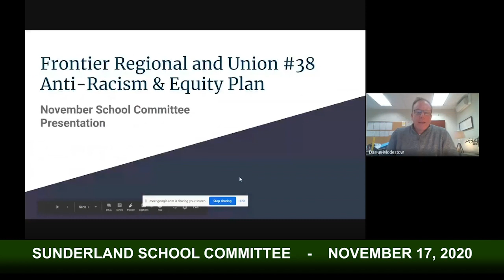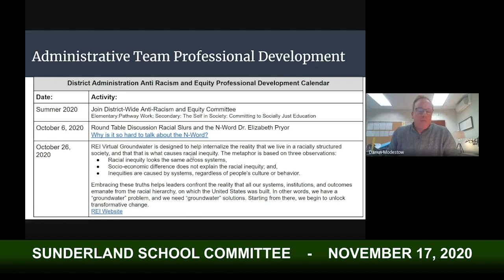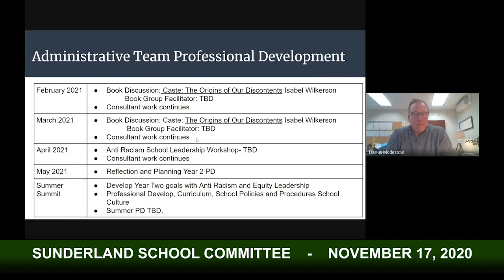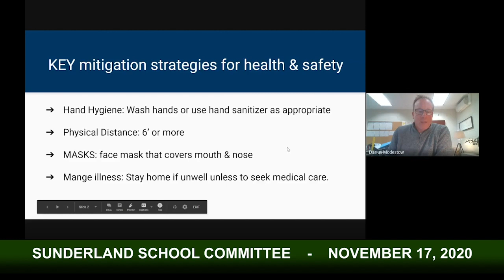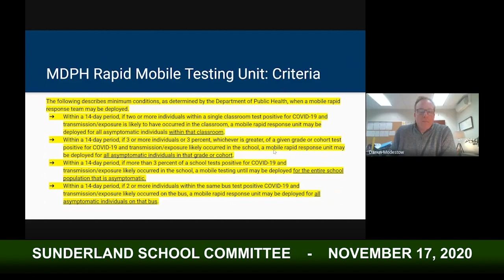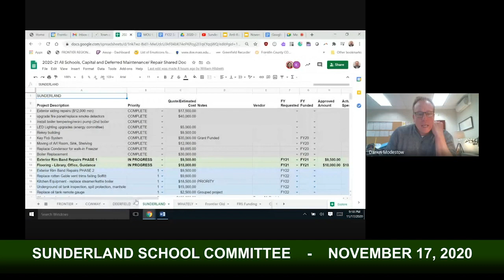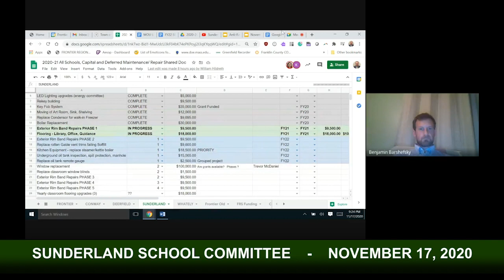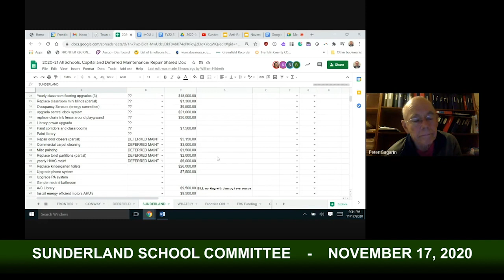Sunderland School Committee - November 17, 2020